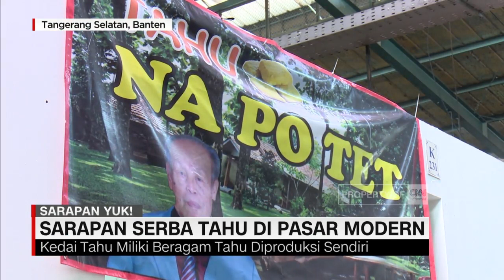Sarapan Tahu Dan Pecel di Pasar Modern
Kawasan Tangerang Selatan, Banten kini menjelma menjadi pusat kuliner. Terutama di akhir pekan nih bakalan rameee banget. Beragam hidangan untuk sarapan bisa menjadi alternatif bagi anda.
Kita Sarapan Yuk!!! Bersama koresponden Roni Satria yang akan berburu olahan tahu dan pecel pincuk.